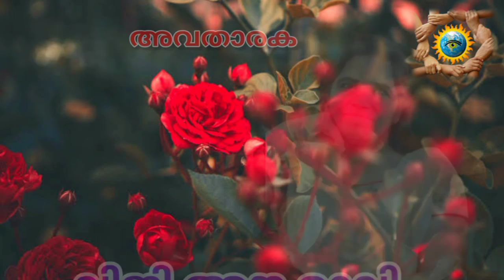KANAV കനവ് Episode 239 മിനി എ.ഒ മുളങ്കുന്നത്ത് കാവ്